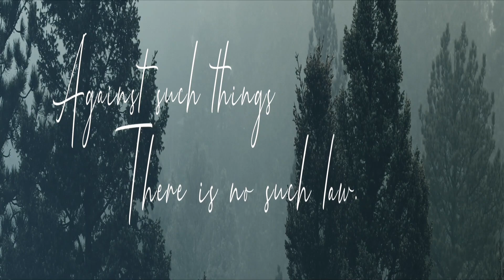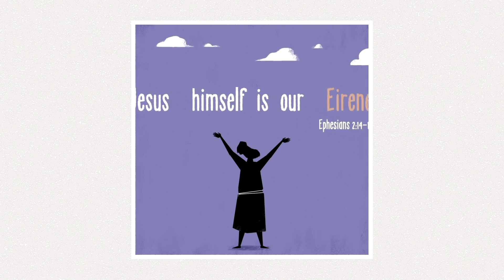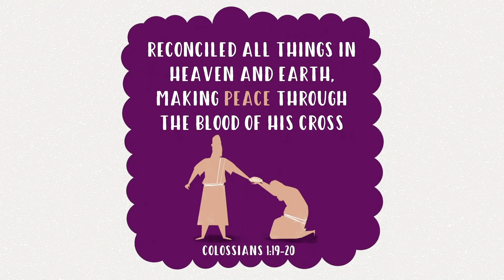11-8-20 // Finding Peace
Finding peace today is difficult. But as people infested with the holy spirit of the living God peace should be our greatest witness. So we will spend a couple of weeks remembering what it is remembering how to find it and remembering how to be those who make peace in the world.